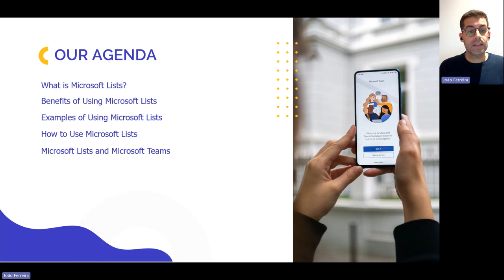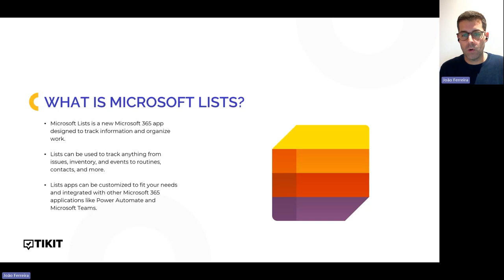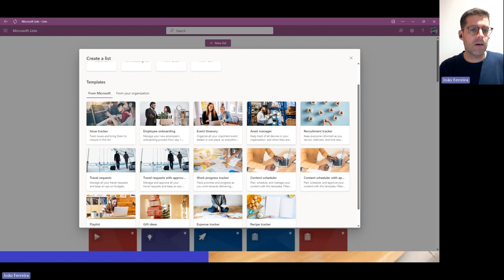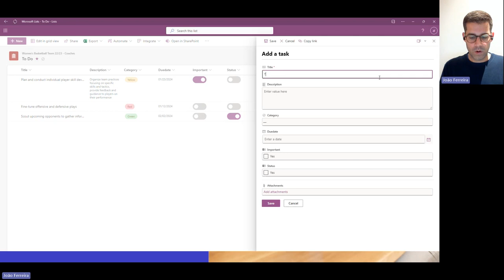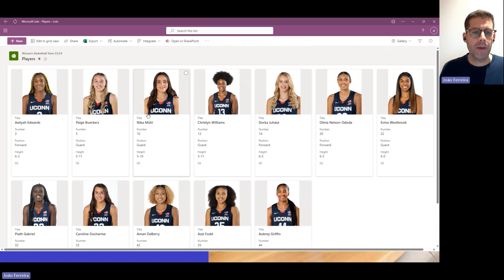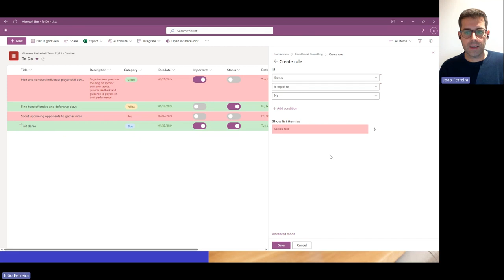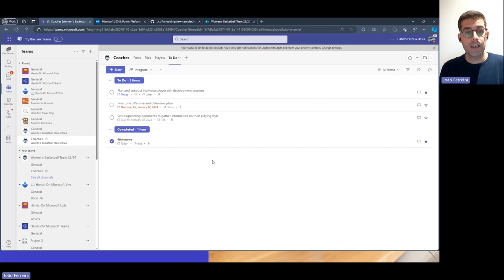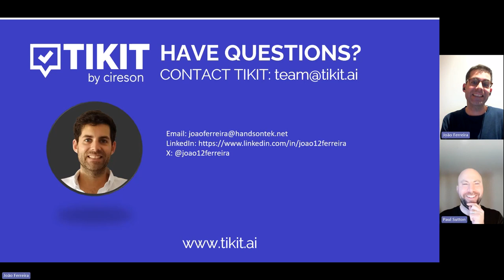Microsoft Expert Community Sessions: Microsoft Lists - A Tool for Creating Solutions in Teams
The Microsoft Expert Community Sessions were designed to bring knowledge, expertise and the latest Microsoft technology to the IT community. Each episode features a Microsoft MVP or expert to present on a specific topic ranging from Microsoft 365, AI, cloud technology, women in tech, cybersecurity, the modern workplace and much more!

In this episode, we are joined by João Ferreira who discusses a powerful tool for creating solutions within Microsoft Teams: Microsoft Lists.

João Carlos Oliveira Ferreira is a Microsoft MVP, book author, and tech enthusiast who has been working with Microsoft Technologies for over a decade. He specializes in creating collaboration and productivity solutions that leverage the Microsoft Modern Workplace. He is passionate about sharing his knowledge through his blogs and books, as well as speaking at conferences and events.

These sessions are presented by Tikit. Tikit is a Microsoft 365 IT Service Management platform that matures with your M365 adoption. Want to learn more about Tikit? and try Tikit in a 14-day free trial We are so confident in Tikit’s capabilities, we’ll set it up for free to ensure you are getting the most out of your free trial. Schedule your complimentary setup call today